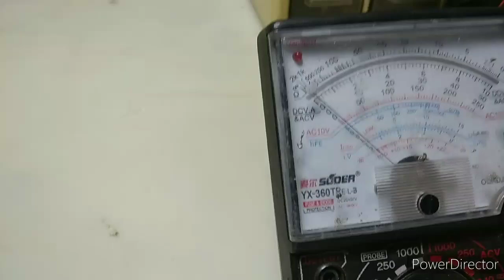Remote controlled electric fan II No power done!!!